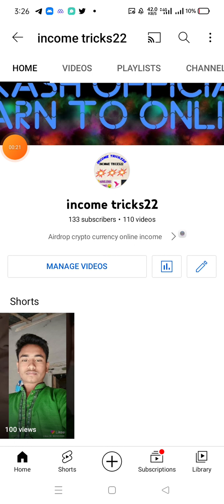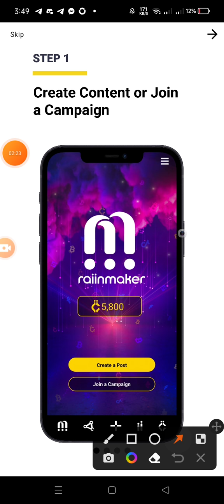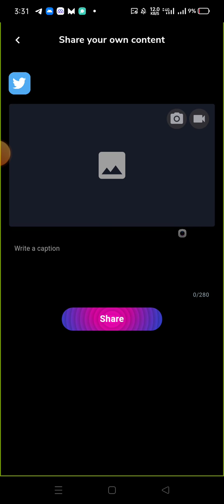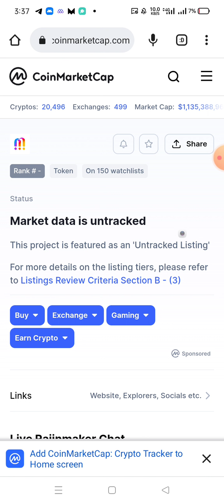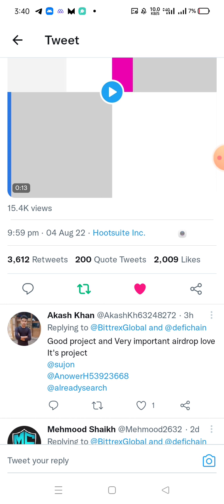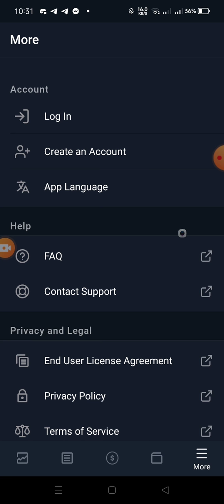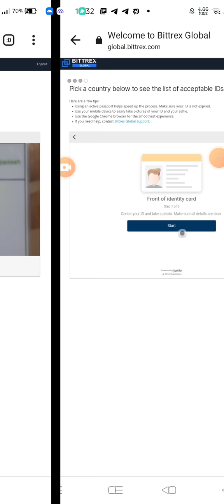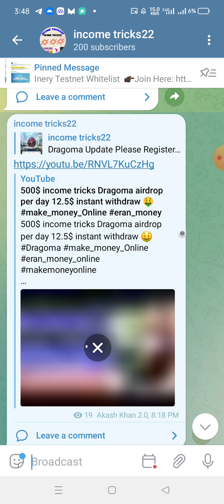20$ income bettrix exchange 🤑rainmarker প্রতি ছবি ২০ টাকা পেমেন্ট সাথে সাথে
20$ income bettrix exchange 🤑rainmarker প্রতি ছবি ২০ টাকা পেমেন্ট সাথে সাথে

In this channel you will get
একদম নতুন অফার
নতুন সাইট
বাংলাদেশি সাইট
বিদেশি সাইট
মোবাইল টাকা ইনকাম
crypto currency loot cryptocurrency mining cryptocurrency airdrop tips and tricks mobile tricks crypto currency ptc site and much more, you remain in our channel, we need your support very much.